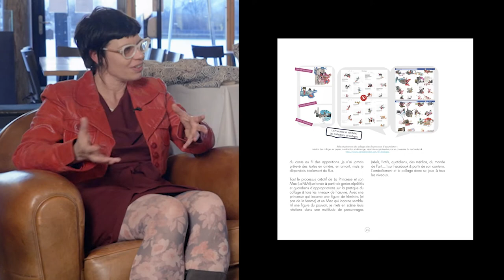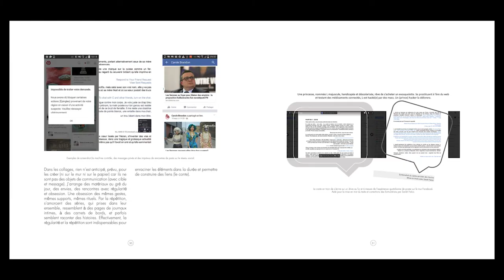Art-research thesis: The Space between Body and Machine (FR)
Carole Brandon explains how she developped her thesis - The Space between Body and Machine - and shares her view on the use of social media today.

WXRChat Volume 1 - The Space between Body and Machine

Featuring:
Carole Brandon, Artist-Researcher

Moderated by:
Salar Shahna, Founder and President

Filmed at:
La Fondation Opale, Crans-Montana, Switzerland